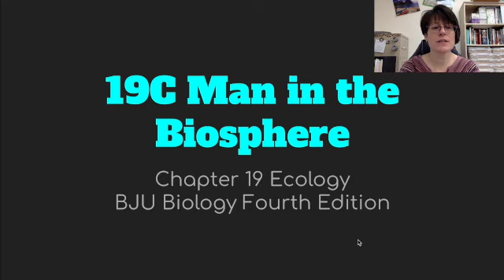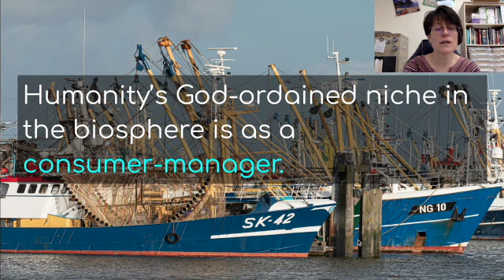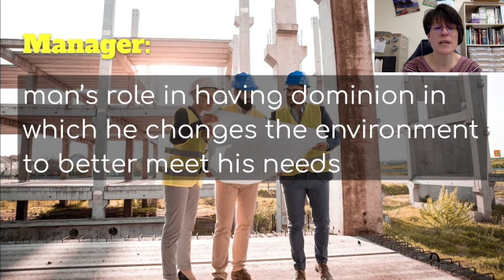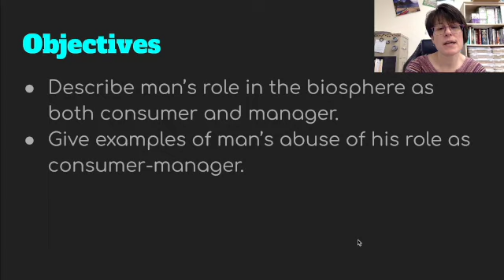Bio 19.5 Man's Ecological Niche